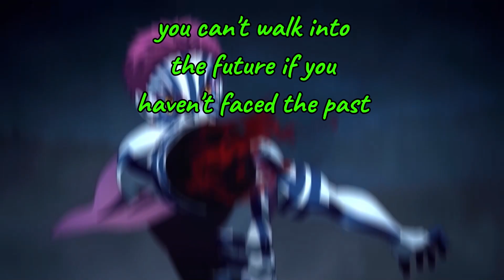WE ARE VENOM | Marvel's Spider-Man 2 (Part 11)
Discord (Server Name): LilexGaming's Server

Discord (Acc Name): itsilent.